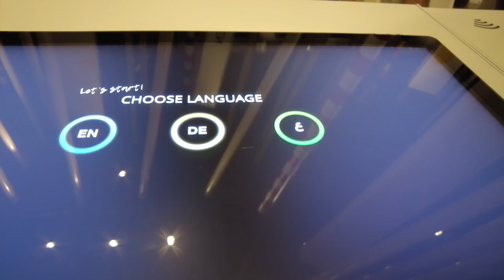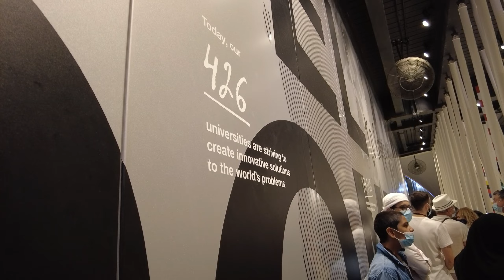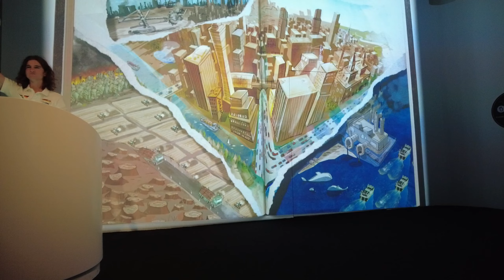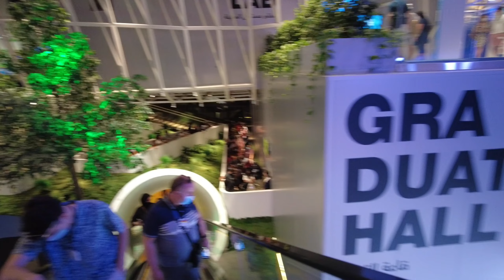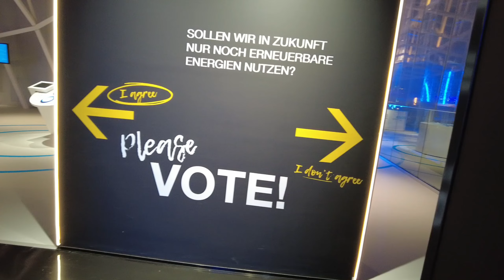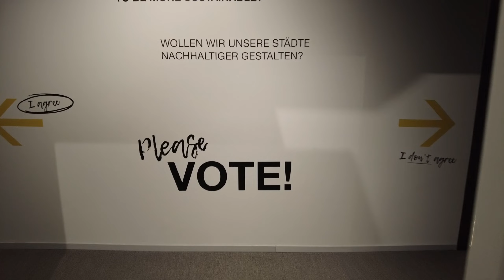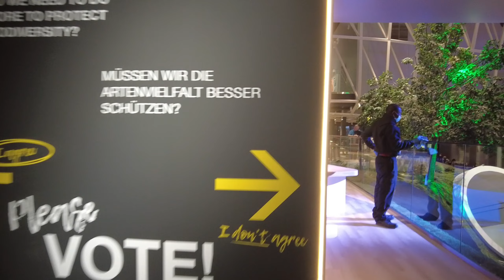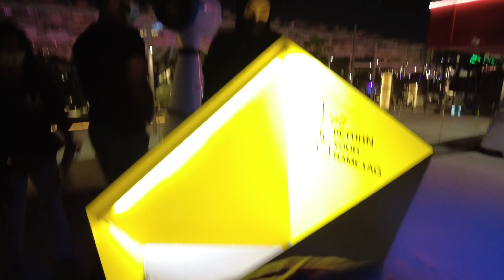GERMANY CAMPUS FULL TOUR - min.60 minutes waiting time│EXPO2020 DUBAI // ExpoQueen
Campus Germany
'Enrol' at Campus Germany for an entertaining, surprising, hands-on digital experience. Based around a campus theme, Germany’s pavilion will blend creative environmental ideas with real-life results.

Learn at Campus Germany
The ‘edutainment’ focused pavilion will showcase German innovations and sustainable solutions. Visitors can wear cutting-edge connected devices as they explore themed areas including The Energy Lab, The Future City Lab and The Biodiversity Lab.

Let’s swing together
The Graduation Hall will feature swinging seats to symbolise the world coming together. Visitors will be tasked with swinging the seats in unison to reflect how great things can be achieved by acting together, showing there is more that unites than divides us.

Campus Germany for kids
Children are the future, so they are very important guests at Campus Germany. With the support of world-famous children’s TV host Armin Maiwald, we have developed playful and fun exhibits that will help explain the world to both young and old alike.

Culture everywhere: The Culture Lab
The Culture Lab will feature various genres and sessions: dance, visual arts, games, science, sport and music. The centrepiece of the Culture Lab will be the stage in the atrium of the pavilion, where there will be something happening every day of Expo 2020.

A piece of Germany: The restaurant at Campus Germany
Try typical German dishes such as Currywurst, Sauerbraten beef with Spätzle pasta, red cabbage and apple, or Königsberger Klöpse meatballs with caper sauce and rice, and vegetarian dishes such as Maultasche ravioli with julienne vegetables and potato salad.